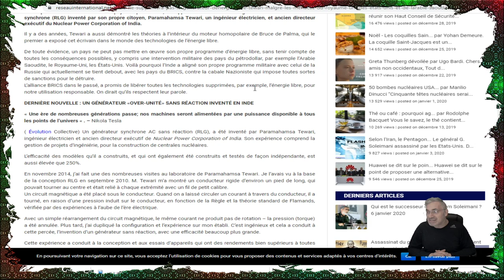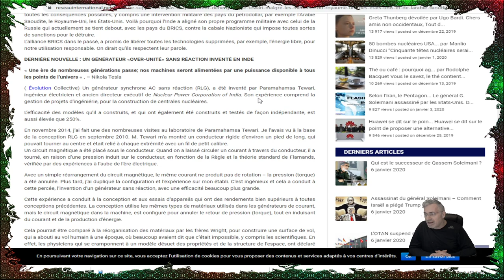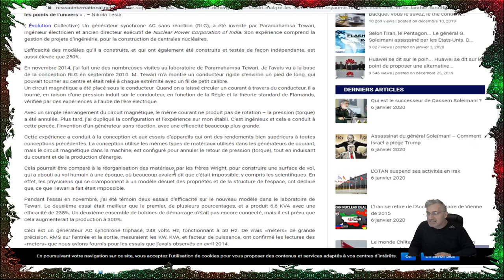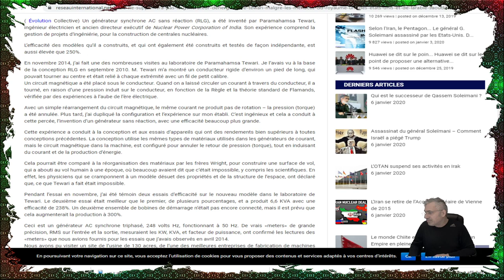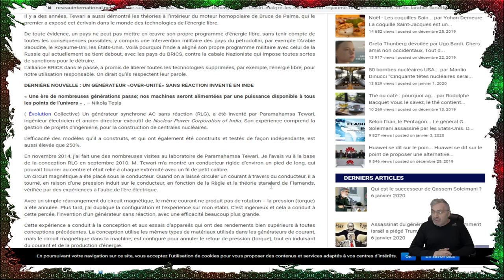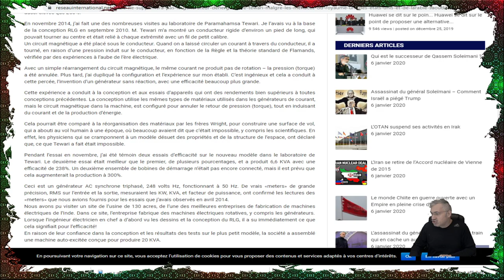EXCLUSIF; QU'EN EST-IL EXACTEMENT DE L'ÉNERGIE LIBRE DE TESLA;EST-CE POSSIBLE?